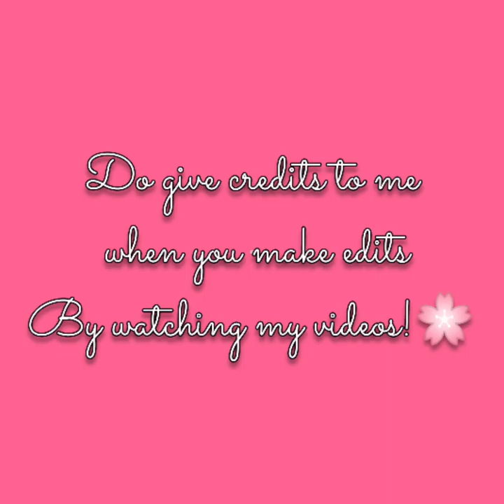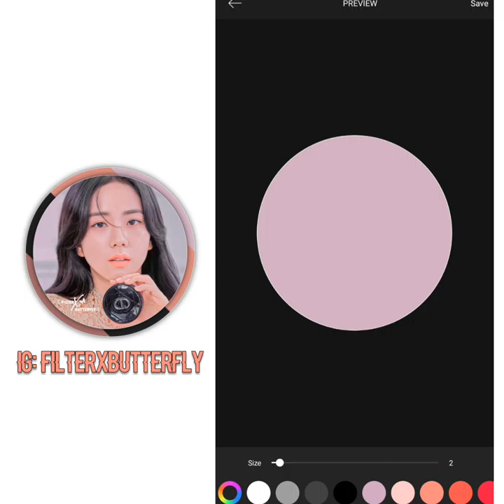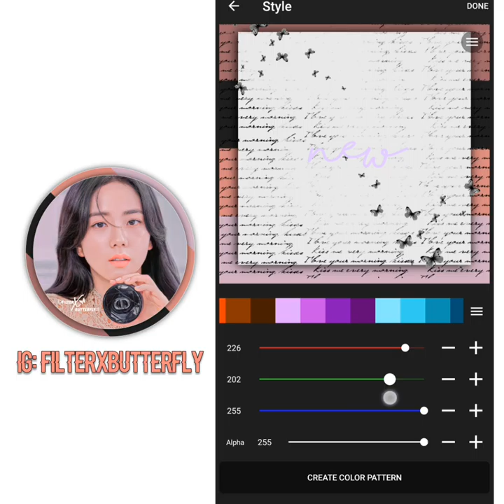Aesthetic theme divider tutorial for beginners❥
In today's video I am going to show you how to make beautiful and very easy theme divider with PicsArt ❥

Do give credits to me when you make edits by watching my videos!:)

I hope you enjoyed the video so please press the like button because it motivates me to make more edits & videos for you all!♡

✿Apps used:

✿PicsArt for whole edit
✿Polarr for filter
✿Phonto for text
✿Remini for clearing the pic
✿ Lightroom for smoothing

✿Fonts used:

•Lemon milk
•shorelines